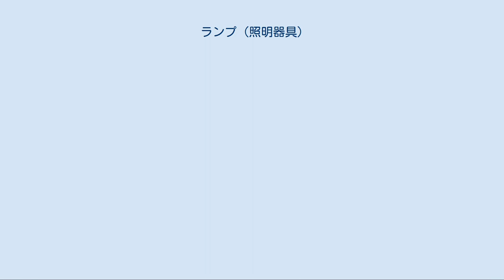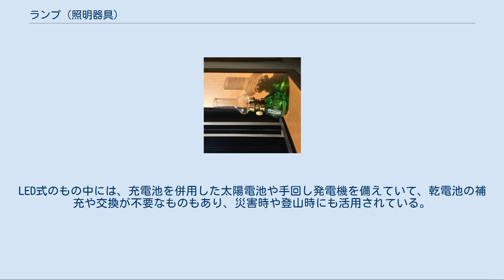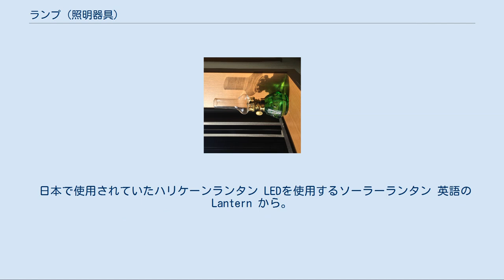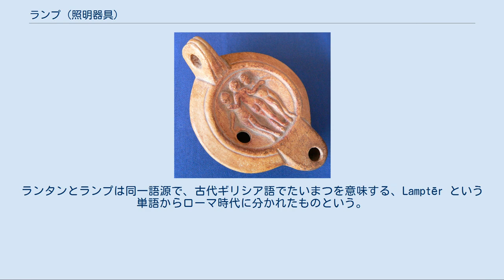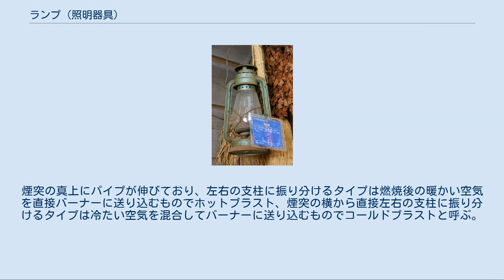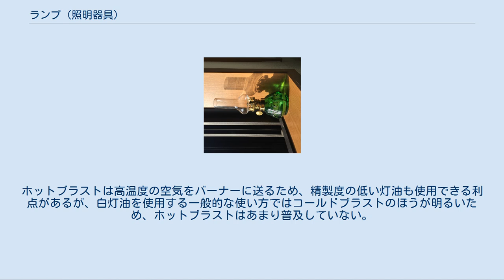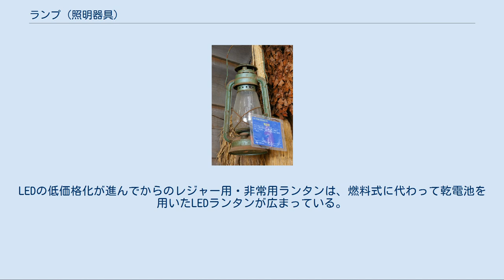ランプ (照明器具)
卓上用の石油ランプ。
本来の燃料は灯油だったが、現在は安全性にすぐれ煤や臭いも少ない専用の「ランプオイル」も使われる。
 古代地中海世界のオイルランプ（レプリカ） ランプ（蘭: lamp）は電気・油脂・ガスによる光源と、笠やホヤなどの保護装置がある照明器具。
かつては洋灯（ようとう）と呼ばれた。
 英語圏では固定式か床やテーブルに置いて使用するものを指し、携帯式のものはランタン（lantern）と呼ばれる。
 液体燃料を用いるものは油（動物油、植物油、近代には主に灯油）、固形燃料、ガス燃料などを燃料とし、燃料に応じて、油灯（オイルランプ、灯油ランプ、石油ランプなど）、アルコールランプ、ガスランプなどと呼ぶ。
発光部と燃料タンクが一体化した構造が多い。
ガスランプの場合は、圧縮ガスを蓄えるタンク（ボンベ）を接続したものが多いが、外部からガス管で供給する構造のものもある。
 ランプの原形は粘土を焼いた皿に植物油などを注ぎ一本の灯心を載せて火を灯すものだった。
千夜一夜物語の有名なアラジンと魔法のランプに登場するものも、油の器に取っ手と口があり、その口から灯心を出して火をつけるものである。
 燃料は古代から中世までは魚油、オリーブ油などの植物油が使用されていたが、近代では鯨油なども使われた。
幕末にマシュー・ペリーは日本に来航し開国を迫ったが、その目的は、当時、鯨油目当てに日本近海で盛んに操業していた自国捕鯨船の補給拠点を作るためだった。
日本では明治になるまで屋内では植物油を燃やす行灯が用いられ、携帯用としてはロウソクを使うちょうちん、がんどうが使われている。
石油が採掘されるようになるとランプの燃料は灯油に完全に置き換えられ、電力が普及するまで一般家庭の照明をロウソクと二分していた。
 石油を金属製またはガラス製の油壺に入れ、口には口金（くちがね）をつけ、灯芯を差し込み点火し、燃焼部を「火屋（ほや）」（ガラス製の筒）で囲って風で吹き消されるのを防ぐ。
灯芯はねじで上下した。
すすで汚れた火屋の清掃は手の小さな子供の仕事であった。
種類としては吊り下げるものと、据え置くものとがあった。
一般にロウソクのほうが高価であるため、ランプは貧しい家庭の照明を担っていた。
特殊な用途では、炭鉱や鉱山などで酸素濃度低下や可燃性ガス濃度上昇を検知する簡易検知器として灯油を燃料に用いる小型携帯安全灯（開発者の名を冠して、デービー灯またはウルフ灯とも称されている）が用いられていた。
 日本に渡来したのは万延元年（1860年）、林洞海が渡米した友人からもらい、臭水で点火したのが最初であるという。
慶応頃からしだいに普及し、その明るさを賞賛され、明治5年には家々で点火され、明治15年（1882年）ごろにはランプ亡国論なるものさえもちあがった。
平芯から円芯、両芯がおこり、空気ランプから白熱マントルランプが現われ、その一方では携帯用のカンテラも派生し、電灯が普及するまでは王者の位にあった。
現在でも電気が利用できない奥地の山小屋などでは現役で用いられている。
 現在はランプ、ランタンの光源は、電気で発光する電球、放電灯、LEDなどが普及したが、電力の普及していない国や地域では、未だにロウソクを使ったキャンドルランプ、ランタンや燃料式ランプ、ランタンが多用されており、また、アウトドア関連のレジャー用途から電力消失時の非常用または軍用などにおいても根強く使用されている。
現在のレジャー用燃料式ランプの主流はより明るさを求められた結果、カートリッジボンベ式のガスランタンや加圧式ホワイトガソリンに移っているが、取り扱いの容易さや燃料価格の安さから灯油ランタンも引き続き使われている。
 近年LED方式の懐中電灯やランタンが登場し、これらは全般的に軽量で消費電力が少なく、衝撃にも強く故障が少ない、また明るいという利点を持っており、燃料式ランプのメリットは失われつつある。
LED式のもの中には、充電池を併用した太陽電池や手回し発電機を備えていて、乾電池の補充や交換が不要なものもあり、災害時や登山時にも活用されている。
 カンテラ（明治～大正時代） オランダ語の Kandelaar が語源であるが、Kandelaar は英語の「キャンドル」のことで蝋燭や燭台を指し、オランダで石油や電気のランプを Kandelaar と呼ぶことはない。
 日本では乾電池式の懐中電灯が普及するまでは労働現場などで一般的に用いられていた携行用のランプをカンテラと呼...